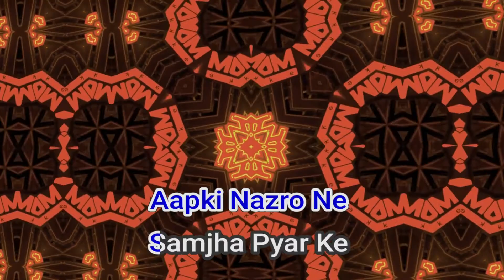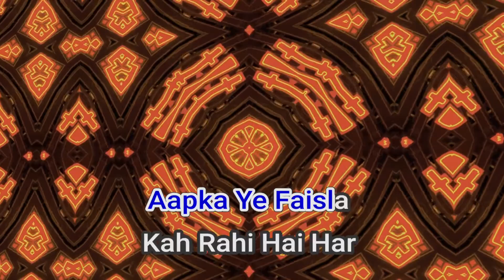50038 Aap Ki Nazro Ne Samjha Pyar Ke Kabil Mujhe Lata Mangeshkar